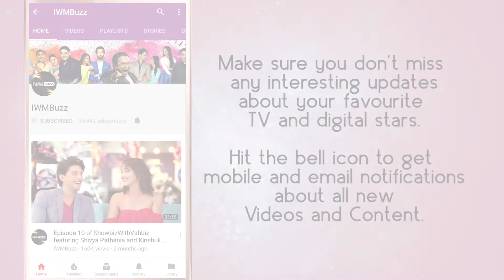IWMBuzz: Facebook live with Shweta Basu Prasad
IWMBUZZ goes live with Shweta Basu Prasad.

She talks about her personal life and her professional life.

Click on the video to know more.